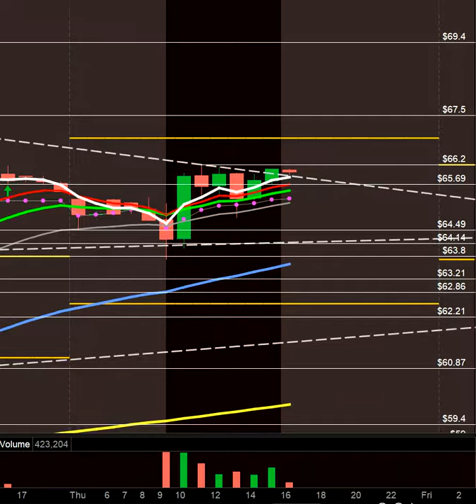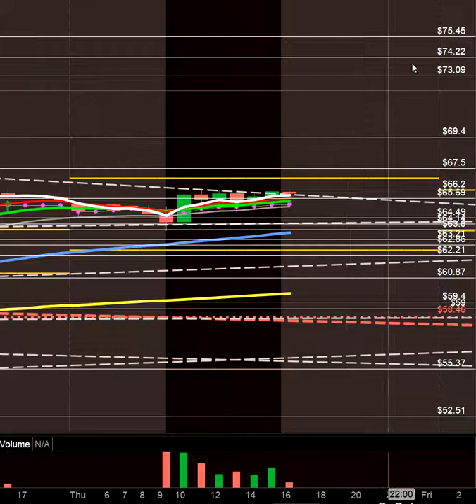SQ swing updat rolled into 70 and 75 calls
I took SQ off of a 63.80 and have move my stops to 64.66 which is  support and looking to get a 5+ move to the upside. on an intraday setup I like.

Like this video if it has been helpful

All my post are my thoughts and opinions they are not advice, so please do your due diligence.